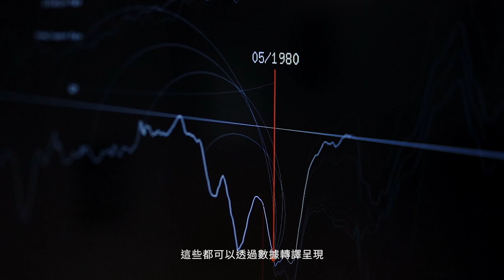Beyond Pro｜Trailer｜ASUS ProArt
ASUS ProArt 推出首度的主題影像系列【Beyond Pro】，由 JL 統籌創意與跨國製作，邀請與 ProArt 合作 2021 品牌視覺更新計畫的創意團隊：Fluent, fuse*, KORB 與 JL，透過來自英國、義大利、立陶宛與台灣的創作者紀錄，帶起觀眾的共鳴，強化創作者與品牌的連結性。

Credit List –––

客戶 Client：ASUS ProArt
創意單位 Creative Agency：JL
創意總監 Creative Director：蔡卓翰  Johan Tsai
專案總監 Head of Project Management：蔡佳穎 Chiaying Tsai
監製 Executive Producer：巫安琪  Angela Moo
專案管理 Project Management：巫安琪 Angela Moo、林志翰 Ryan Lin、陳品聿 Carol Chen
專案執行 Project Coordinator：黃品綺 Pinchi Huang
概念統籌 Concept：陳品聿 Carol Chen
前期企劃 Planner：李佳怡 Amber Lee
中英文案 Copywriter：巫安琪 Angela Moo、陳品聿 Carol Chen

後期製作 Post Production
剪接：蔡卓翰 Johan Tsai、黃新哲、陳品聿 Carol Chen、陳定南、江函涵
調光：洪文凱 Hung Wen Kai、蘇佩 Su Pei
動態套片：齊慕夷 Morris Chi、黃品綺 Pinchi Huang
混音：蔣震道 Chen-Tao Chiang、許嵐婷 Lan-Ting Hsu
聲音後期：奇奕果有限公司 Kiwi Audio & Visual Production Inc.